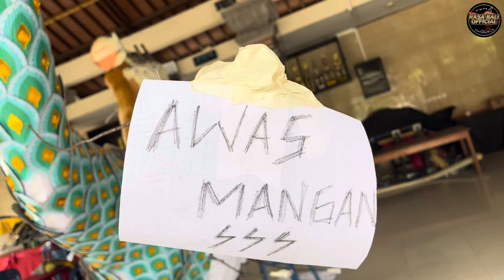Update Part 1 Ogoh Ogoh Viral BARUNA MURTI Banjar Babakan Canggu 2024